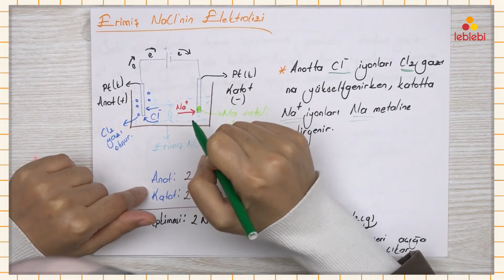KİMYA / ELEKTROKİMYA - 12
Kimya/elektrokimya-12 Youtube kanalımız hem üniversite sınavına hazırlanan hem delise derslerini takip etmek isteyenler içindir.
Alanında uzman eğitimcilerin hazırladığı içerikler öğrencilere hediyemizdir